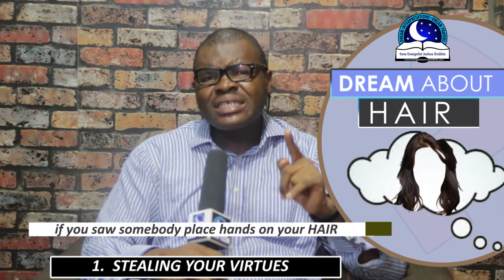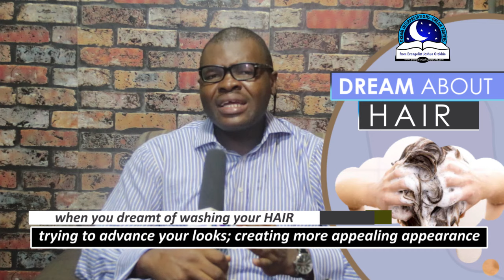DREAM ABOUT HAIR - EvangelistJoshua.com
Dream about hair is a symbol of glory. The hair represents longevity. A man's hair can also symbolize strength and wisdom. While in a woman's hair is simply attributed to marital glory.

There is a strong relationship between hairdresser, and wigs. Wigs are often done in a hairdressing saloon. Without a hairdresser, a wig cannot be done professionally. Short hair indicates limited power and can mean short life span. When a hair is gray in the dream connotes long life.

A woman’s hair is the first most noticeable part of her beauty. It enhances her personality. But if you dream where someone is cutting your hair, this is a bad omen. It indicates someone is stealing your marital glory. That person cutting your hair could be doing this to use your hair against you at the demonic altars. Once he or she is able to cut it successfully, it will make you to suffer.

And if you are a man and you dream where your hair is cut off completely or perhaps someone is shaving your hair, this is a spirit of financial disgrace. Your hair is your power. This is a dream where you are going to experience hardship, rejection and stagnancy. In this case, you need to pray against any demonic power assigned to use your glory.

 If someone finished dressing your hair or have your hair cut at the saloon in waking life, then you dream about a person dressing your hair, this is a good dream. It is a dream of the state of your mind which might mean no evil to the dreamer. Perhaps you had a good time at the saloon.

A bad hair style won’t only make you look bad; it’ll have a negative impact on your entire day; it increases self-doubt and personal criticism! If in your dream someone did a bad hairstyle for you, this usually means the enemy does not want you to look beautiful. It can make a woman look old, smelling to her lover. Perhaps you are in a relationship or marriage and you feel you lover suddenly withdrawn his love.

If you dream of being  a hairdresser can be a sign you are forcing yourself onto others. This is a sign that your enemy is using you to manipulate ones glory. If the person is a known person or loved ones, you will discover all of a sudden the person will stop talking to you. The person behind this dream is the devil trying to paint you as a bad or wicked person to people.

When you continue to have this type of dreams, you may wonder what is causing it in the first place. Your enemy, foundation and sometimes situations in waking life can be the reason why you end up having dream about hair plaiting, wigs stolen, hair falling out etc. You should not overlooked dream about hair because it has the power to mess up a person's life.

If your hair is falling away in the dream, it is a sign of oldness. It can also be a symbol of big loss. If you are a woman then it shows your beauty is fading away gradually. If you are a man, this usually indicates a sign of losing your power, wealth and productivity. Try to evaluate the people in your life and look for continuing relationships with those who deserve your trust.

To dream where someone plait your hair, this is bewitchment and marital delay. A person can enter into covenant and curse from the ancestry line through this dream. When a known or known person is plaiting your hair, this signifies a situation where a person is yoke to one spot.

If your wigs are stolen, it is a warning of marital attack. You are about to experience misfortune, whether in terms of career, material possessions or in your personal life, and this will lead to difficulties in your life. Your life will change for the worse, due to envious enemy around you. The solution to stop having this dream is to deal with evil inheritance and household powers.

Other dream symbols

1. If you dream of having long hair, it indicates marine attack against your marriage.
2. If you dream of hair loss, it indicates shame and disfavour.
3. If you dream of wet hair, it indicates sickness and insecurity.
4. If you dream about white hair, it means honour and respect (longevity).
5. A dead person plaiting your hair, it indicates covenant with death and difficulties.
6. If you dream of your hair scattered on the ground, symbolizes failure and setbacks.
7. If you dream of black hair, it indicates favour and prosperity.
8. If you dream where your hair is dirty, it indicates hatred and rejection.
9. If you dream of wearing wig, it shows you are about to put your destiny in troubles.
10. If the hair of your children are lost, it indicates attack on their destiny.
11. If you dream of buying and selling wig, it shows you are possessed with marine demons.
12. If you dream where someone take your hair to the herbalist, it means you will soon experience big spiritual problems.
13. If lice is in your hair, it means pollution and curse on your destiny.

PRAYER

Every power attacking the source of my glory, die, in Jesus name.